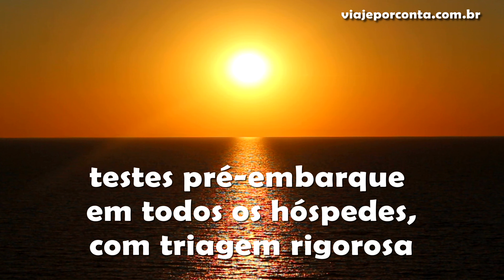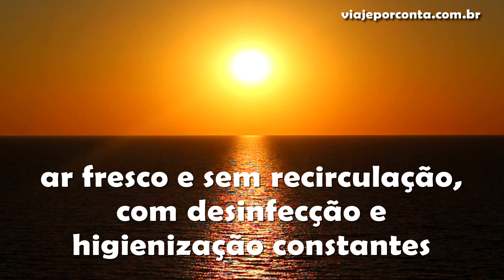TEMPORADA DE CRUZEIROS 2021/2022 NO BRASIL ESTÁ CONFIRMADA COM NAVIOS DA MSC E COSTA: VEJA AS REGRAS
O ministro do Turismo liberou a temporada de cruzeiros no Brasil e a Anvisa já informou quais serão os protocolos a bordo dos navios que vieram para a costa brasileira. Veja todas as informações.

Produção e Edição: Fábio Trindade e Tiago Stachetti